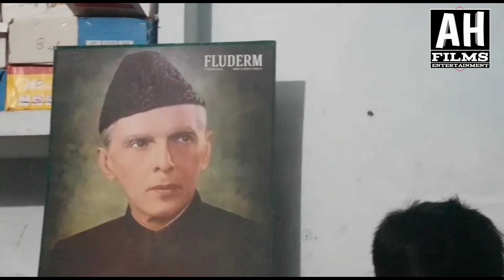Happy Independence Day | A public service message by AH Films